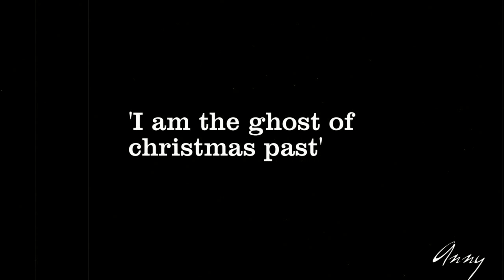Lair Adventskalender - A Phantom-Christmas- Carol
Faketrailer. Erik is going to be visited by three ghosts.